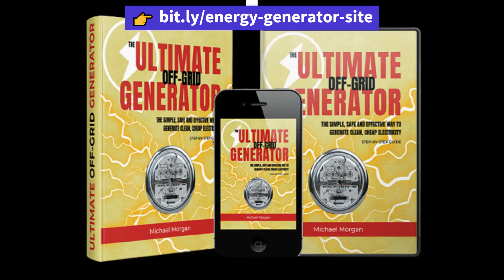👀 CHARGING PHONE WITH THE ULTIMATE OFF-GRID GENERATOR 2023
You'll get instant savings of 50%, 80% or more... without spending $15,000 - $20,000 or more on expensive solar panels
…you'll enjoy even greater savings once you discover the three essential tweaks you can make in less than 20 minutes...that will maximize your power output by almost 200%.
...you'll be able to power up ANY kind of household appliances - from lamps and toasters, to electricity hogs like refrigerators and AC units
...you’ll feel the peace of mind that comes from knowing that, should anything happen... from a mere broken power line, to a nationwide blackout or worse... your family won't be at the mercy of others!
What's more... because The Ultimate OFF-GRID Generator is very light and portable, it makes for one of the best "emergency" generators you could ever hope for. Unlike solar panels, it won't get blown off the roof by strong winds and hurricanes. And unlike conventional "portable" generators, there are no fumes... and you don't have to spend hundreds of dollars on fuel. In fact, there's very little to spend at all.

I told you importante information about this product to help you decide if this product is right for you. Many people question “Does Ultimate OFF-GRID Generator Work” and the answer is yes, really works.

I really hope this video helped you and I also hope that Ultimate OFF-GRID Generator actually helps you a lot to improve your life, and many other benefits that this product promotes.

• Creator: Michael Morgan
• Contents: Digital Program
• Price: $49.00
• Guarantee: 60 Full Days

 • ⚠️ Ultimate OFF-G...

⚠️ Ultimate OFF-GRID Generator Review [BEWARE !!]⚠️ Ultimate OFF-GRID Generator Really Work ?⚠️